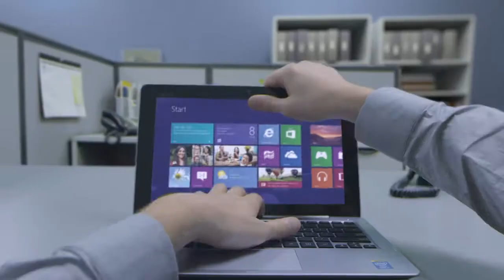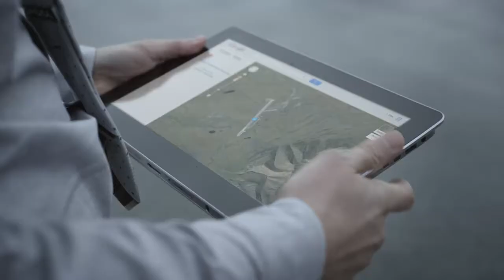Asus Transformer Laptop PC/MAC - Tablet PC / Laptop PC/MAC - tablette - Product video Vandenborre.be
"(NL): Productvideo Asus t100ta-dk002h-be - Laptop PC/MAC - Tablet PC - te verkrijgen bij Vandenborre.be

(FR): Vidéo produit Asus t100ta-dk002h-be - Laptop PC/MAC - tablette - disponible sur Vandenborre.be